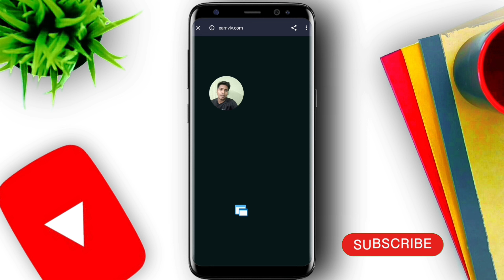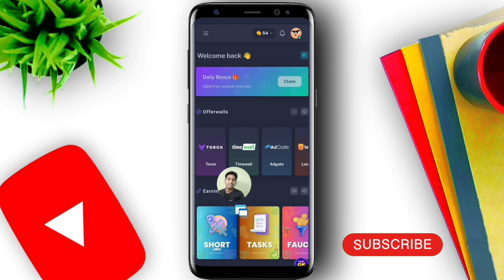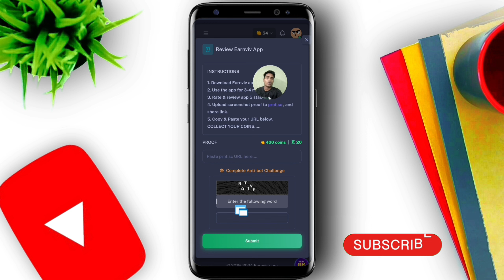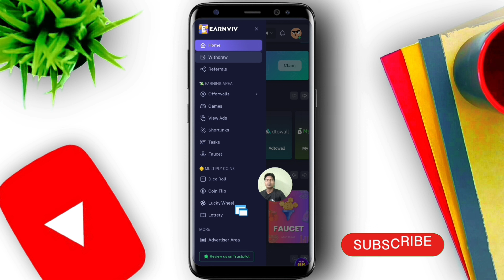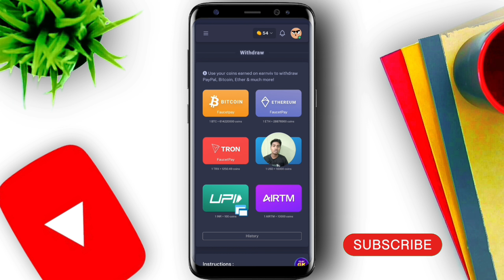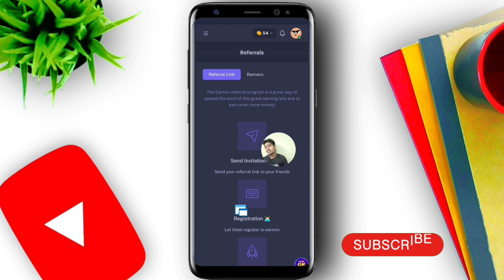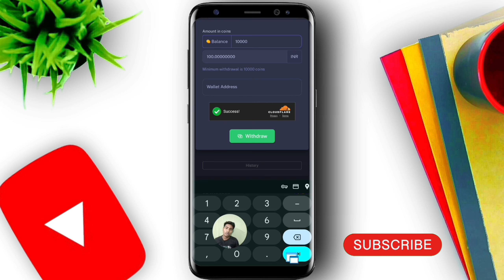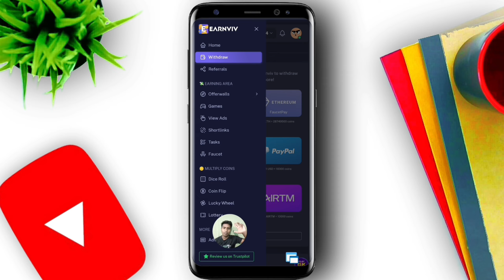Watch Ads And Earn Money | Ads Dekh Kar Paisa kamaye | How To Make Money Online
Hi ,

About this video -   Ads Dekh Kar Kaise Paisa kamaye..

How To Add I Button In Youtube Videos | I Button Kaise Lagaye| i Button In Youtube

₹2100 Instant Account में | 2 पॉकेट मनी एप | Withdrwal प्रूफ | एप खोल के छोड़ दो पैसा कमाओ पर Day ☺️

How To Earn Money Online With  Gromo Without Investment | Gromo में पैसे कैसे कमाए | No Investment

                      ❤️❤️ Dhanyabad ❤️❤️